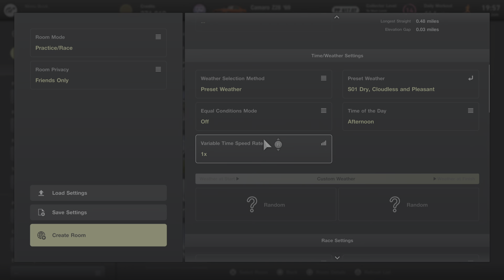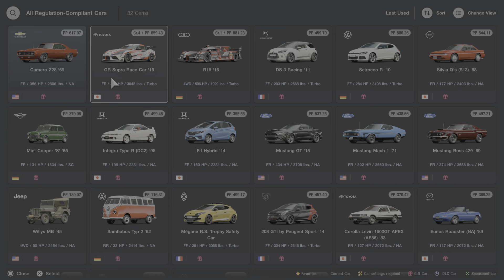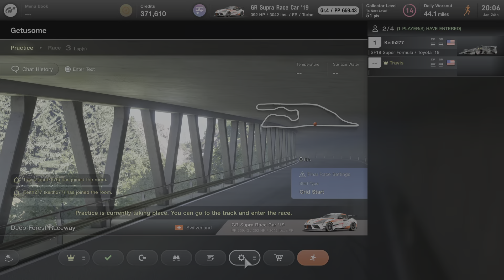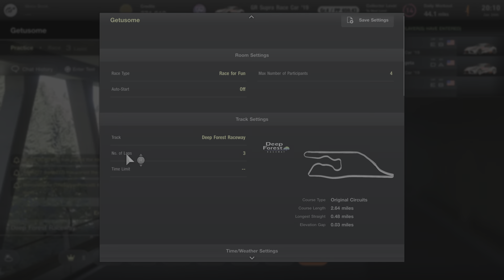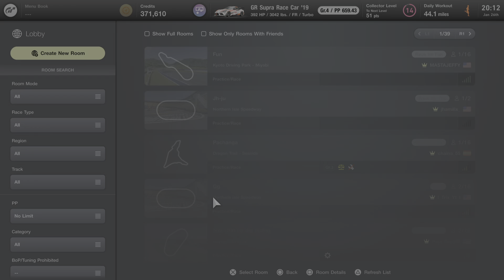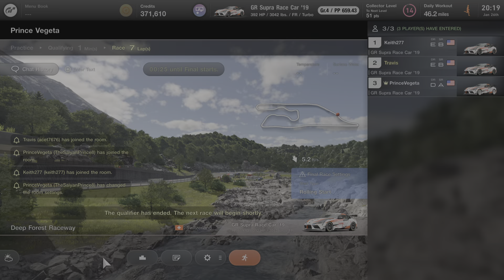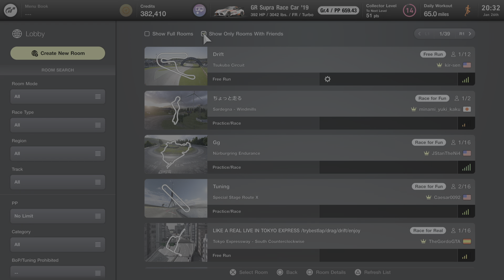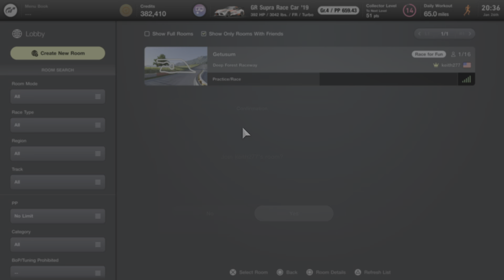Gran Turismo 7 😎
Wow look at you go bro 😎 @TheGameProLolSomeTimes3672  :) going to make me set my car up :)